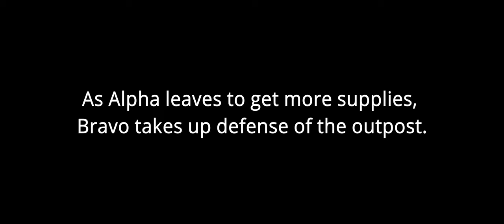Stiff Resistance - ShackTac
This is a hard one.
With bonus footage from Harrier.

July 6, 2022 - Arma 3 Coop on Hellanmaa